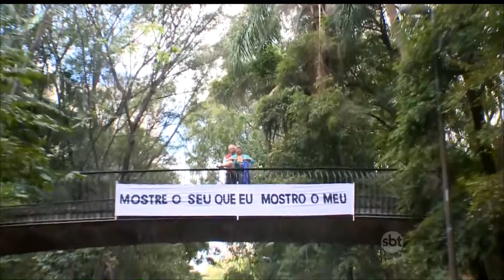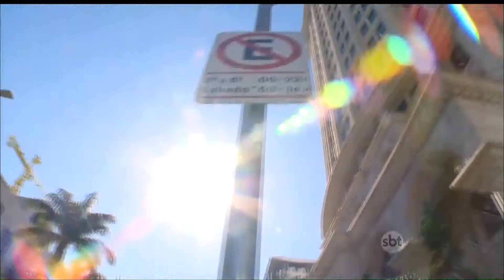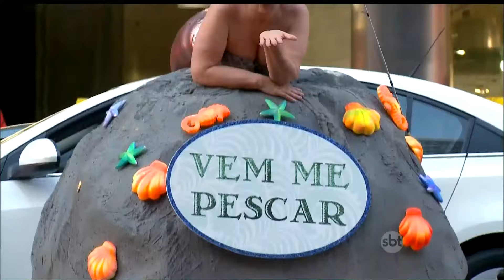Os Velhinhos Se Divertem - 30/08/15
Os velhinhos se divertem de 30/08/15.